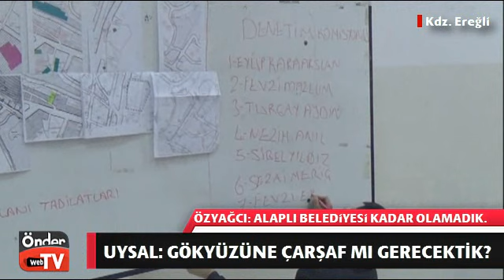ÖZYAĞCI: ALAPLI BELEDİYESİ KADAR OLAMADIK. UYSAL: GÖKYÜZÜNE ÇARŞAF MI GERECEKTİK?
Karadeniz Ereğli Belediye Meclisi'nde muhalefet Belediye Başkanı Uysal'ı, "iyi yönetememekle" eleştirdi. Kar yağışı nedeniyle ilçe genelinde olumsuzluklar yaşandığını belirten CHP Grup Sözcüsü Özkan Özyağcı, "Ereğli tarihinde Meydanbaşı Caddesi hiçbir zaman kardan kapanıp da ulaşıma kapanır duruma gelmemişti. Alaplı Belediyesi kısıtlı imkanlarına rağmen bütün belediye imkanlarını var gücü ile kullanarak kenti tertemiz hale geçirdi" dedi.